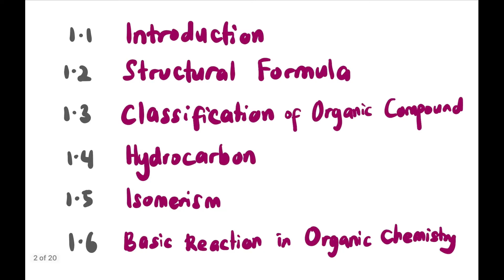Hydrocarbons (Intro) | Isomerism (Structural Isomers) | Chapter 4.3 | SK025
Chemistry Matriculation SK025 / DK024
Chapter 4: Introduction to Organic Chemistry

Subtopic
1.4: Hydrocarbons
1.5: Isomerism

Highlight
0:00 Learning Outcomes

0:50 Aliphatic vs Aromatic
1:27 Saturared vs Unsaturated

2:20 Isomerism
3:17 Structural Isomers
3:44 Chain Isomers
6:30 Positional Isomers
9:27 Functional Group Isomers

Notes in Google Classroom
Class code: sjsefjm